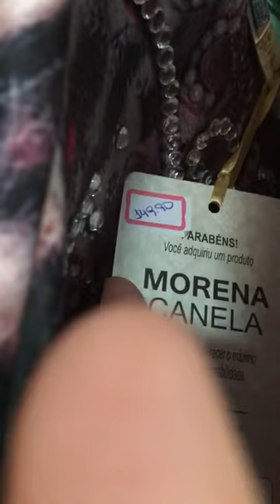MOSTREI TODAS as ROUPAS do meu GUARDA-ROUPA CLOSET ❤️👗😱😍